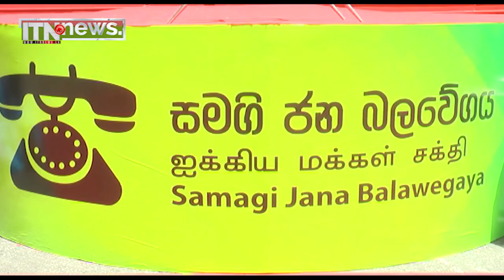සමගි ජනබලවේගයේ මැයි රැලියේ සූදානම